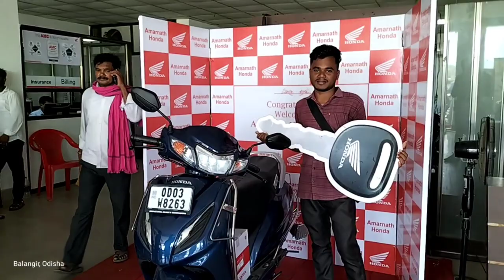Finally BILLKA mili gala mate aji// i'm so happy my dear all subscribers.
hello friends wellcome to my youtube channel billkacreationvlogs.

i'm so happy. plz keep watching thia video.